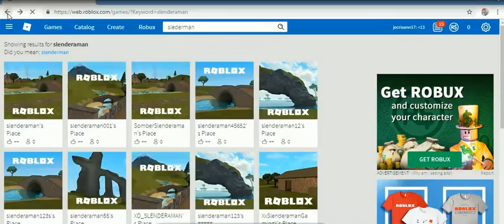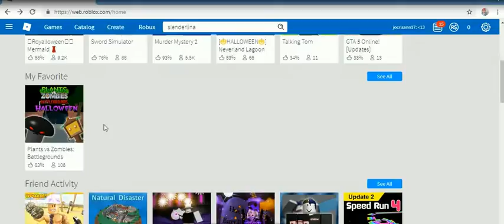ROBLOX at halloween -21